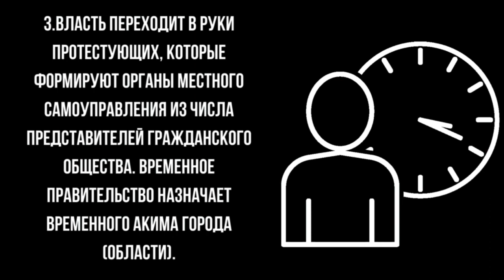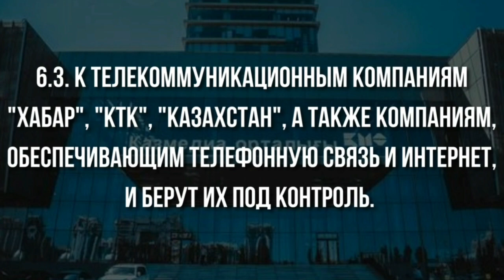ПЛАН НА 20 НОЯБРЯ ПО МИРНОМУ СВЕРЖЕНИЮ РЕЖИМА НАЗАРБАЕВА-ТОКАЕВА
❗️ДЕЙСТВИЯ В АЛМАТЫ (И ДРУГИХ ОБЛАСТНЫХ ЦЕНТРАХ И ГОРОДАХ, КРОМЕ АСТАНЫ):

1. Протестующие собираются у акимата города.

2. При достижении численности 50 тысяч человек в Алматы и 10-15 тысяч в других городах и областных центрах, протестующие заходят в здание акимата.

3. Власть переходит в руки протестующих, которые формируют органы местного самоуправления из числа представителей гражданского общества. Временное Правительство назначает временного акима города (области).

5. Все заместители руководителей местных силовых органов (МВД, Местной Полицейской Службы, КНБ, Прокуратуры, Антикорупционного Агентства) должны явиться в акимат города и публично сообщить о своём подчинении Временному Правительству.

6. После формирования органов местного самоуправления и назначения временного акима, часть протестующих, совместно с представителями силовых органов, перешедших на сторону народа, направляются:

6.1. В аэропорт города и заходят в него, и берут его под контроль.

6.2. К зданиям Департаментов Полиции, КНБ и Прокуратуры, и заходят в них, и берут их под контроль.

6.3. К телекоммуникационным компаниям "ХАБАР", "КТК", "КАЗАХСТАН", а также компаниям, обеспечивающим телефонную связь и интернет, и берут их под контроль.

7. Временный аким сообщает о переходе города (области) под контроль Временного Правительства.

*Поддерживаем порядок и дисциплину.

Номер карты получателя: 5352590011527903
Имя получателя: Umitken Akhmetova
Страна получателя: Литва

Akhmetova Umitken
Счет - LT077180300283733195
SWIFT - CBSBLT26A

1Sqw6Y6TotqgQWDddrC63KLkC7daPyvKH

86pNioDNXqi5YK2qa6kfgiUd7MZx25dRBFuzXi334NouUHWR8dciqLvc6r7hfri5vnA9LqokvfZCFR6PXtT2781iNvBruGd